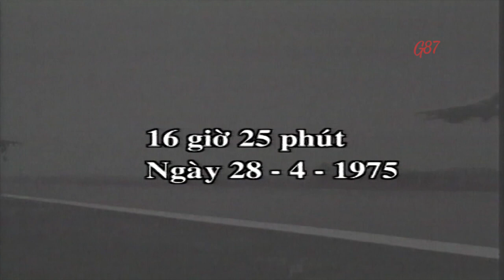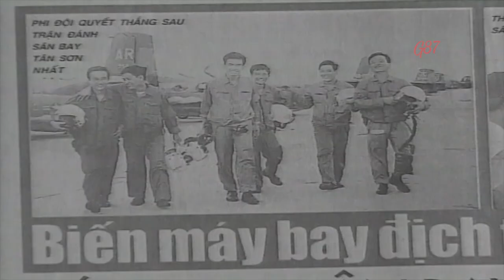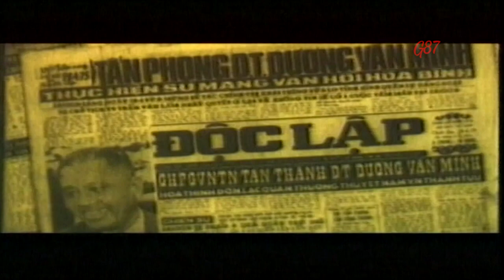Phi công Nguyễn Thành Trung kể chuyện ném bom sân bay Tân Sơn Nhất [ GLS số 19 ]